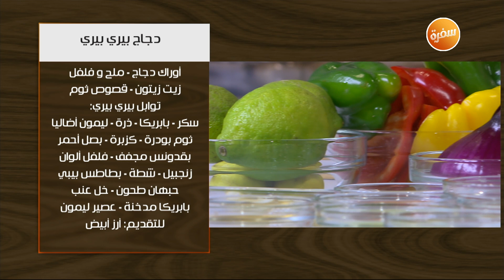دجاج بيري بيري - بان كيك الموز - أسياخ الكوسة بالجبنة الفيتا | اتفضلوا عندنا | حلقة كاملة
طريقة عمل دجاج بيري بيري - بان كيك الموز - أسياخ الكوسة بالجبنة الفيتا      مع غادة جميل في اتفضلوا عندنا | 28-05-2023